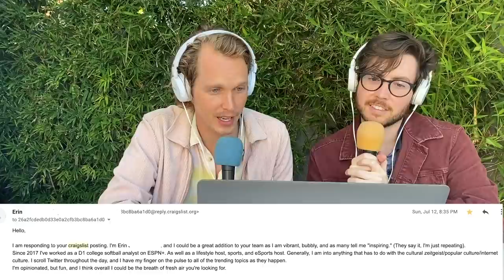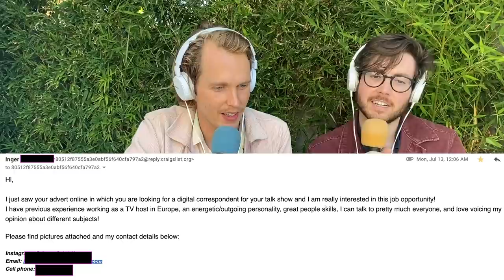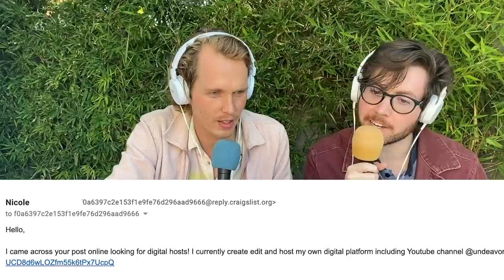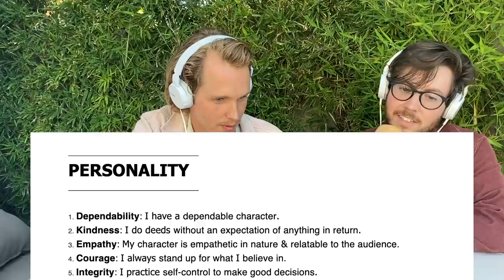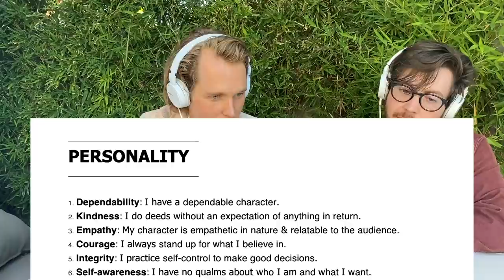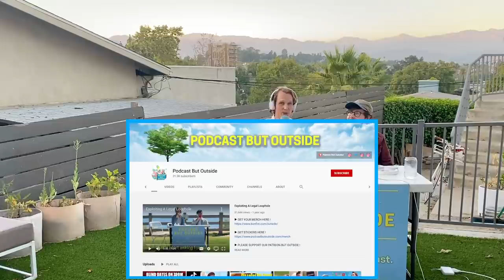Finding A New Host... On Craigslist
▶ FOLLOW ERIN !

▶ FOLLOW ANDREW !

▶ FOLLOW COLE !